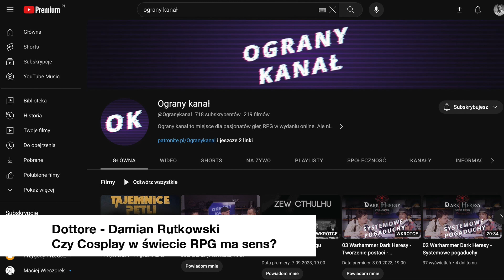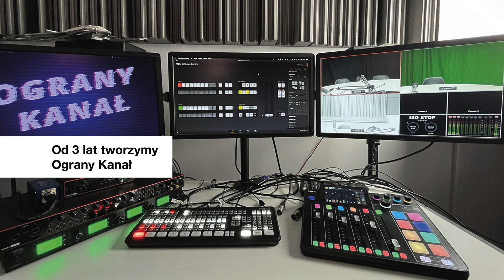Czy Cosplay w świecie RPG ma sens? Prelekcja Kapitularz 2023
Witajcie, Kapitularz (Polcon) w Łodzi dobiegł końca.
W związku z tym, mamy dla Was prelekcje z Dottore poświęconą Cosplay-owi w sesjach RPG. Czy Cosplay ma sens, czy daje jakieś plusy, czy jest tylko stratą czasu i fanaberią. Przekonajcie się sami